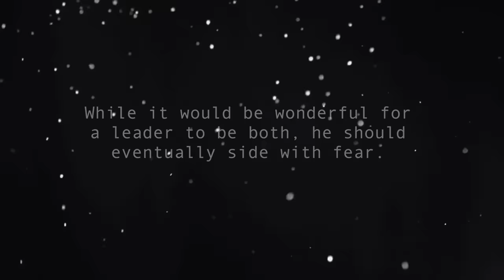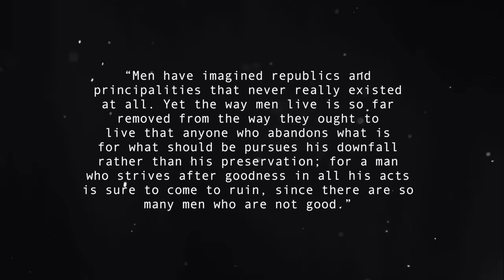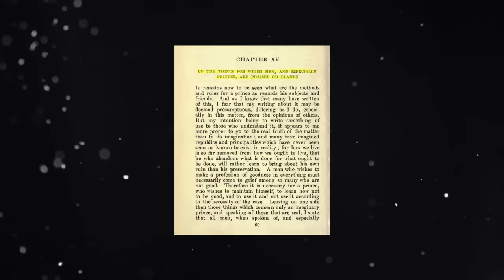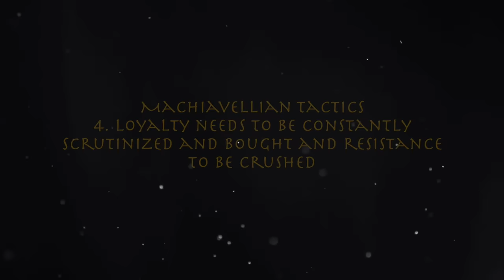The Dark Philosophy of Niccolo Machiavelli | Mini Documentary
Machiavelli's video was something I was really looking forward to creating. And that’s not only because Machiavelli is one of the thinkers whose philosophy has influenced my worldview, but also because I wanted to shed some light on some misconceptions that tend to be associated with him and his philosophy.

I am firmly of the belief that in our current epoch politics are not considered anymore this elusive concept that seems so far-fetched and abstract, but more like a skill with certain mechanics that can be construed and cultivated. It is our duty to look into its mechanics in order to understand the extent to which we can influence it and as a result improve and evolve our political system.